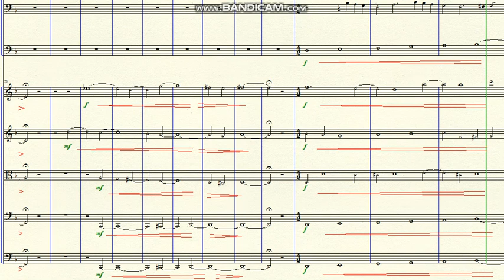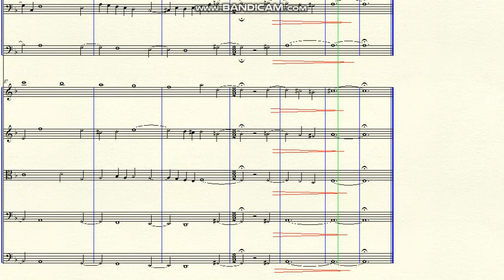DOK 10.45 - Mercy (Dm) - Lento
~ para Orquestra
Brasil - 2019